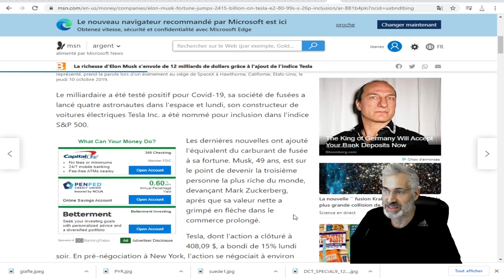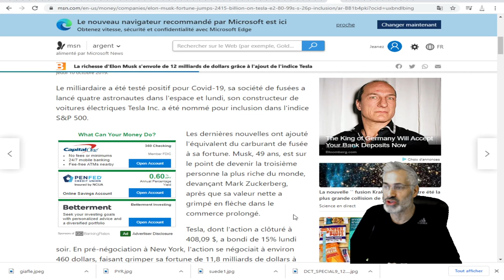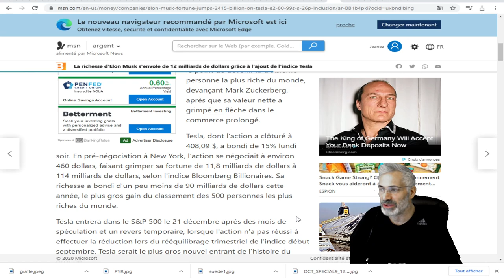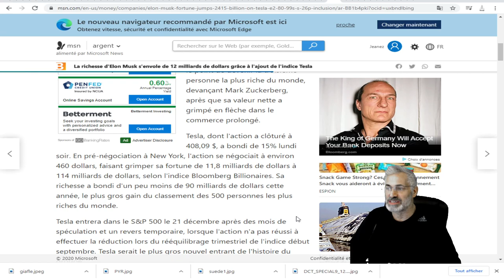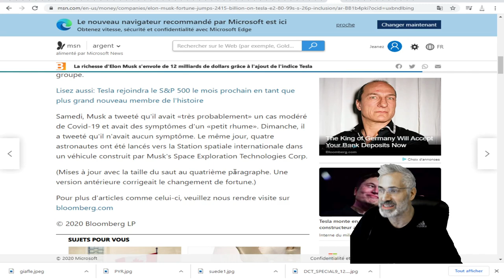La richesse d'Elon Musk s'envole de 12 milliards de dollars grâce à l'ajout de l'indice Tesla